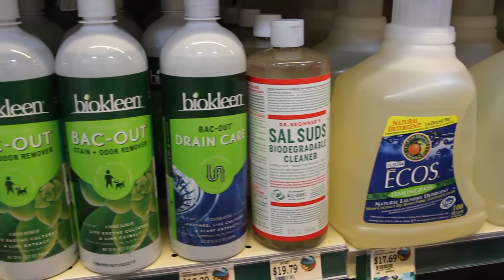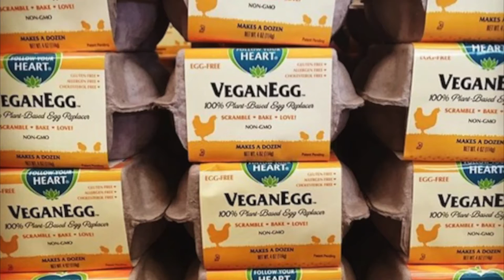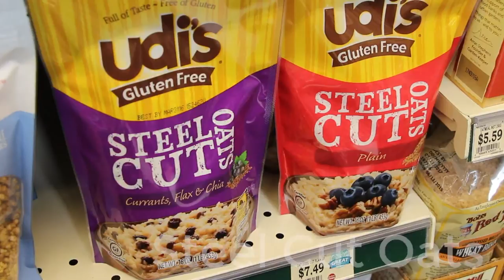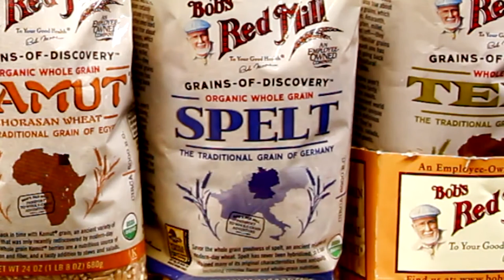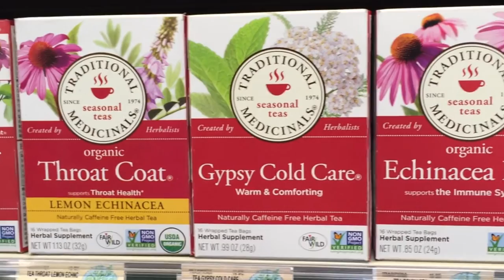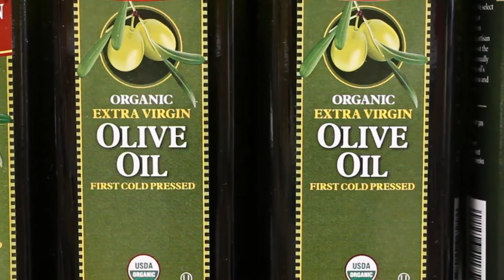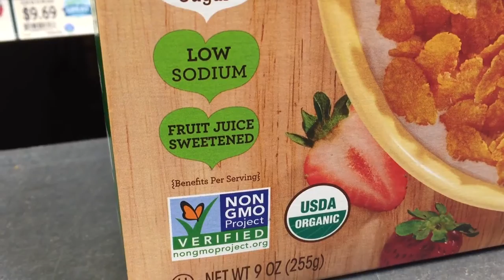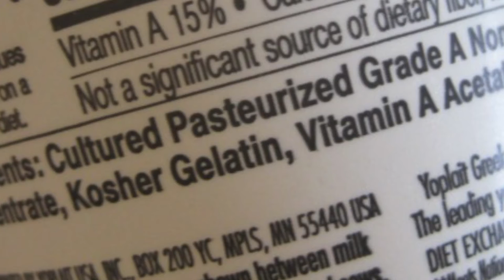DTE Grocery & Bulk Product Knowledge